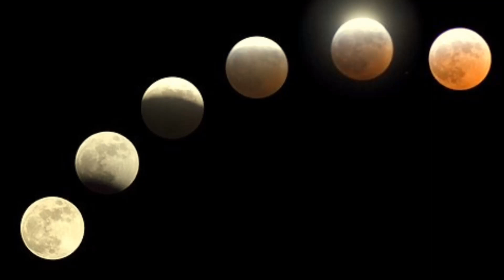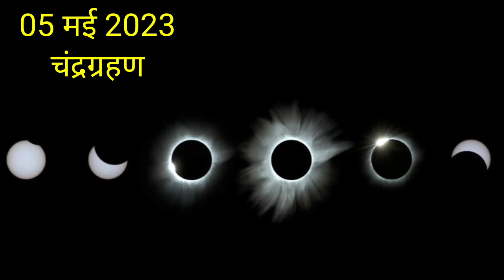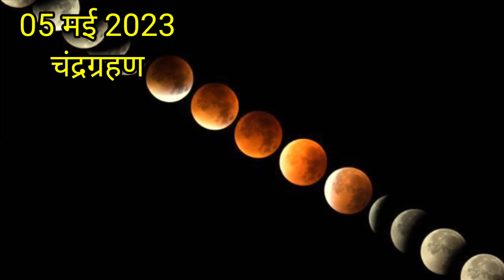5 May 2023 Chandra Grahan : चंद्रग्रहण का सही समय | Pehla Chandra Grahan 2023 Date & Sutak Timing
5 May 2023 Chandra Grahan : चंद्रग्रहण का सही समय | Pehla Chandra Grahan 2023 Date & Sutak Timing